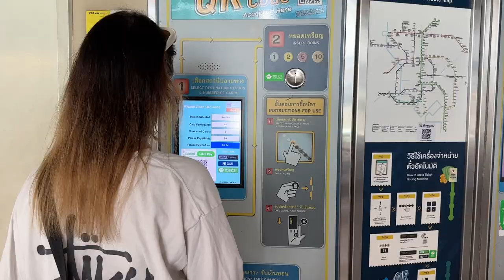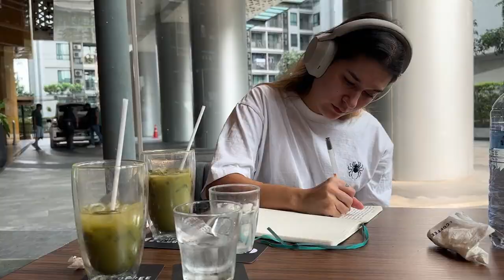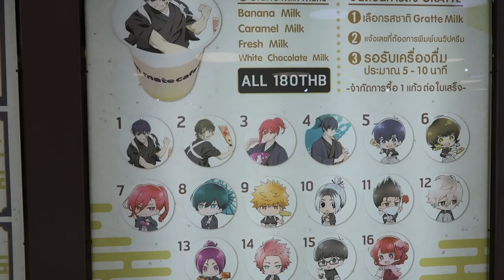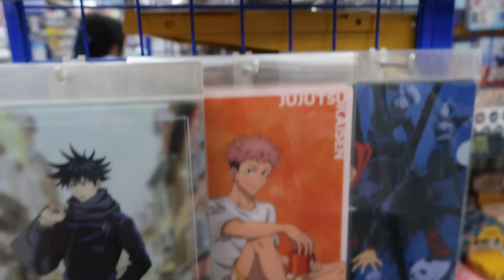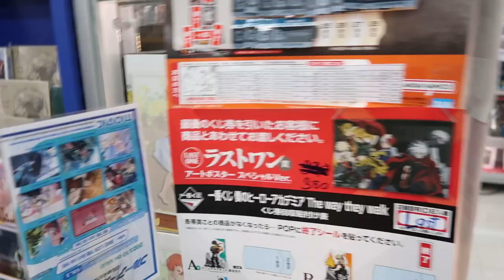Vlog no. 6 | Week one in BKK with Neda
As you can see I finally have a good mic all thanks to my good friend Neda who blessed me with their presence and this very thoughtful gift! I tried some new things regarding my editing style and obviously I finally started using my actual Vlogging Camera, so I hope that everyone enjoys this as much as me creating this! Much love :) (Subtitles will follow soon)